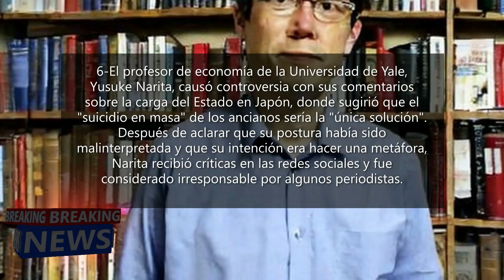MISCELANEA GLOBAL CON LAS NOTICIAS INTERNACIONALES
RESUMEN DE LAS 10 NOTICIAS MAS RESALTADAS DEL PERU Y EL MUNDO: Mexico no dara mas informacion sobre el asilo a la familia de Castillo, Mirtha Vasquez denuncia las masacres a nivel internacional, Elon Musk no quiere que Starlink desate la III guerra mundial, congresista de EEUU afirma que los OVNIS sobrevuelan zonas restringidas, Guillermo Lasso se niega a asistir al congreso a rendir declaracion...